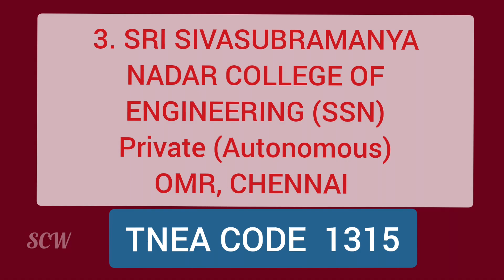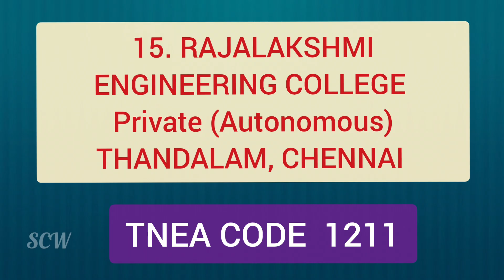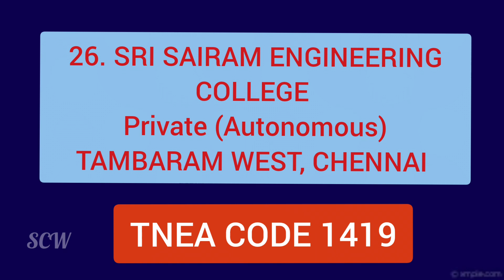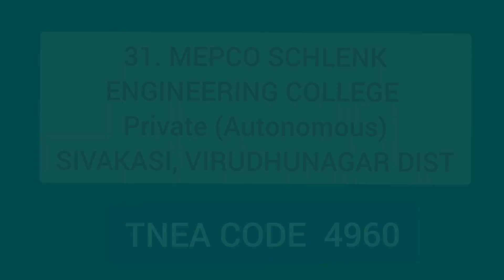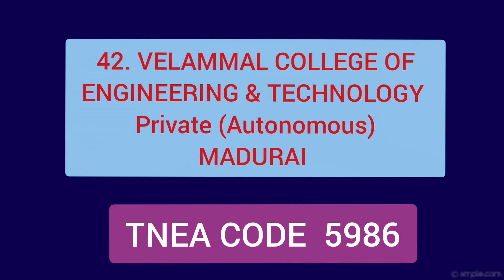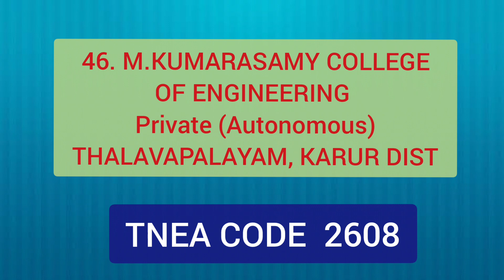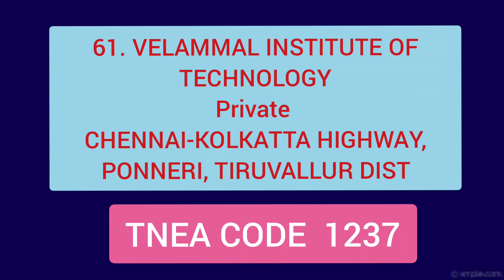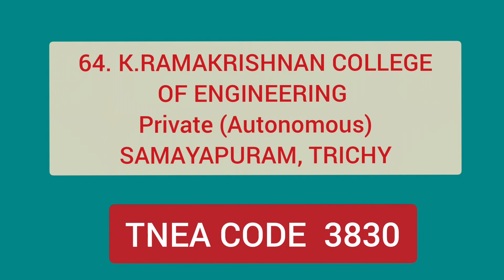Best Engineering Colleges for ROUND 2 Choice list | ECE,EEE,MECH,CIVIL in Top 30 colleges |TNEA 2023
ST.JOSEPH'S institute of Technology- campus tour